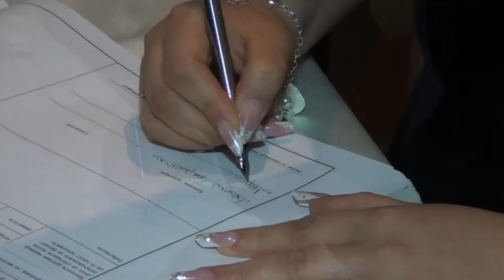Meri & Boshko, wedding story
Video by Foto Studio Express